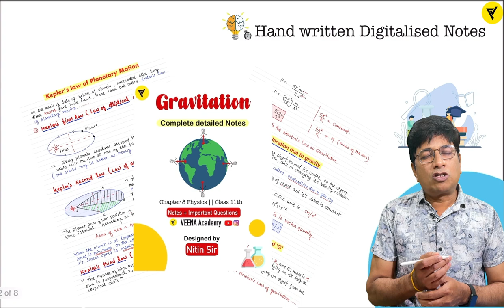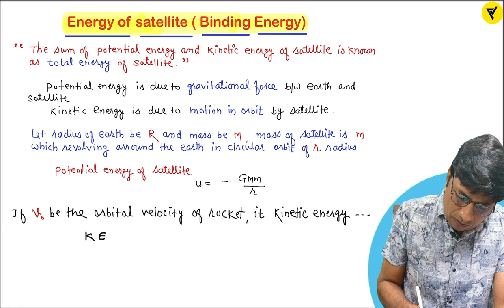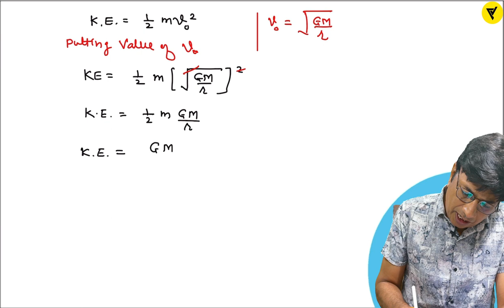Energy of an Orbiting Satellite and Binding Energy Class 11 Physics Gravitation Derivation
check the given link for more such Content and please support your channel for more such video

google maps :- veenaclassesofficial Dewas

Gravitation_physics class 11